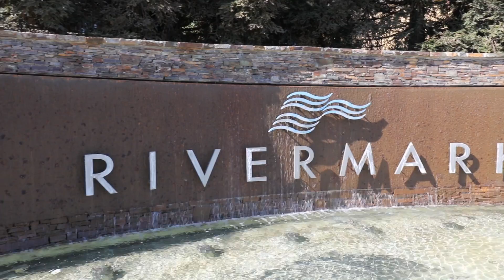4526 Billings Circle Property Video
This custom video highlights one of the listings of the Genesis Team.